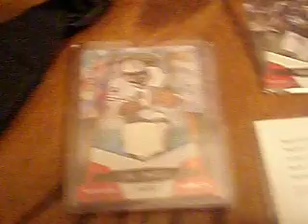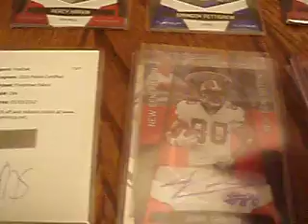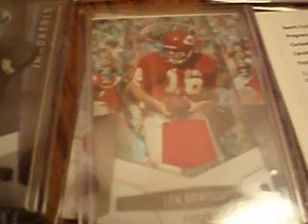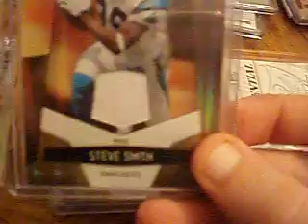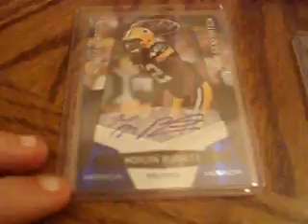2010 Certified FB Group Case Break Recap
1. rbicru7 (paid) 1. Giants
2. rbicru7 (paid) 2. Browns
3. rk578 (paid) 3. Titans
4. thepistonsfan (paid 4. Dolphins
5. kitymeow (paid) 5. Chiefs
6. Colonol_Reb (paid) 6. Lions
7. thepistonsfan (paid) 7. Colts
8. kitymeow (paid) 8. Rams
9. hammy - truthy (paid)9. Broncos
10. JungleCarp (paid) 10. 49ers
11. beckycapps (paid) 11. Raiders
12. Gatorshaun (paid) 12. Cardinals
13. spiegel83 (paid) 13. Seahawks
14. balljunky24 (paid) 14. Texans
15. breeze72 (paid) 15. Chargers
16. cfletch (paid) 16. Panthers
17. starvinmarvin (paid)17. Packers
18. rk578 (paid) 18. Bucs
19. egnah2 (paid) 19. Jets
20. JungleCarp (paid) 20. Bills
21. thepistonsfan (paid)21. Cowboys
22. Morra86 (Paid) 22. Pats
23. ljmaya (paid) 23. Vikings
24. breeze72 (paid) 24. Steelers
25. rk578 (paid) 25. Eagles
26. brent4874 (paid) 26. Bengals
27. Thetruth17 (paid) 27. Bears